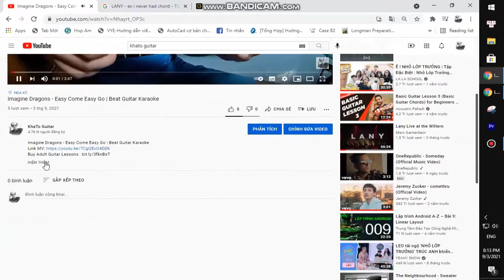Mckenna Grace - Haunted House | Guitar Tutorial